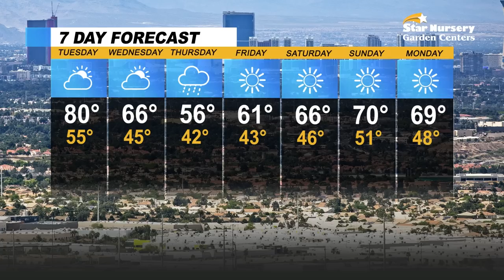Las Vegas News | 7@7 AM for Tuesday, November 1, 2022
A man has been arrested 40 years later for the slaying of a Las Vegas woman in 1980, Reid Airport slot machines reached $1B in revenue after 36 years, Governor Sisolak skipped Nevada Day due to cites of security concerns, and more on 7@7 from the Las Vegas Review-Journal.